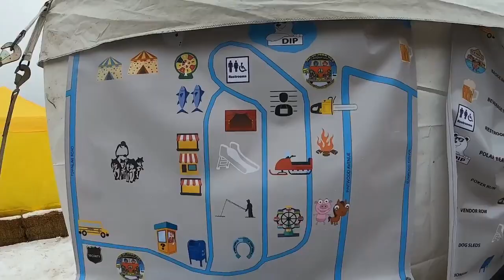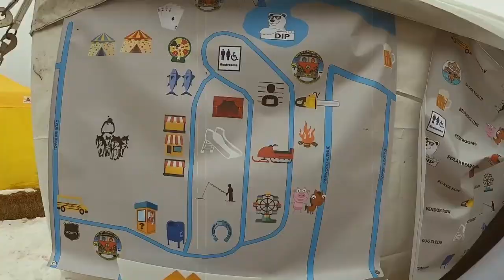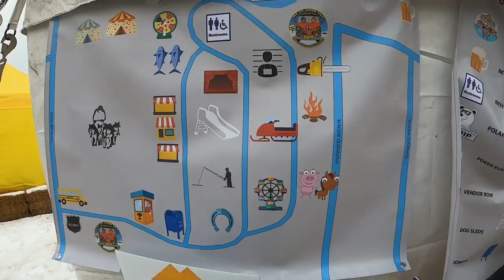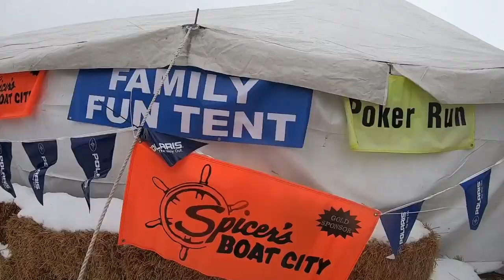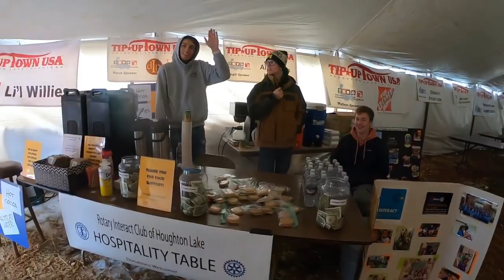Tip Up Town USA Houghton Lake Michigan's Winter Ice Fishing Festival